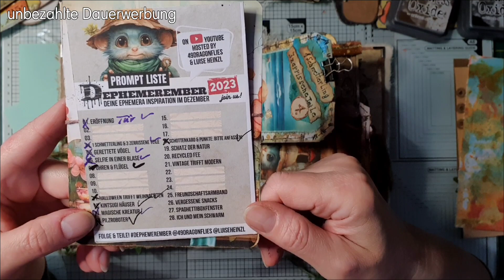Schatz der Natur ~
Ein neuer Tag, ein neuer Prompt im dephemerember , die Ephemera Inspiration im Dezember.
Dephemerember ist eine Aktion von

Heutiger Prompt:
Hier siehst du meine Variante dazu

🐞x-x-x-x-x🐞x-x-x-x-x🐞 x-x-x-x-x🐞x-x-x-x-x🐞

🐞x-x-x-x-x🐞x-x-x-x-x🐞 x-x-x-x-x🐞x-x-x-x-x🐞

🐞x-x-x-x-x🐞x-x-x-x-x🐞 x-x-x-x-x🐞x-x-x-x-x🐞

Bei Fragen, Austausch oder um mir deine Werke zu zeigen, kannst du gern über
mit mir Kontakt aufnehmen

🐞x-x-x-x-x🐞x-x-x-x-x🐞 x-x-x-x-x🐞x-x-x-x-x🐞

Du suchst eine Möglichkeit mich, meine Kreativität,
meinen Youtube Kanal zu unterstützen,
oder möchtest einfach Danke sagen,
dann kannst du dies hier tun:

🐞x-x-x-x-x🐞x-x-x-x-x🐞 x-x-x-x-x🐞x-x-x-x-x🐞

Online Shops benenne ich immer ohne Auftrag,
es dient lediglich der Information.

🐞x-x-x-x-x🐞x-x-x-x-x🐞 x-x-x-x-x🐞x-x-x-x-x🐞

Meine Geräte/ Technik, mit der ich arbeite:

Ich Filme alles mit einem Smartphone
z.Z. mit dem Samsung Galaxy S23 Ultra

Videobearbeitung mit der Software Powerdirector von CyberLink (in der App Version für Android)

*USB-Hub mit Ethernet , Aluminium, LAN Adapter 1000Mpbs mit 3 USB Ports
* USB-Mikrophon mit Standfuß, für PC/Laptop, Handy, Konsolen
* HP Multifunktions Drucker (ich nutze Instant Ink)

🐞Lieblings-Produkte die ich immer wieder nutze findest du unter diesen Amazon Link

🐞x-x-x-x-x🐞x-x-x-x-x🐞 x-x-x-x-x🐞x-x-x-x-x🐞